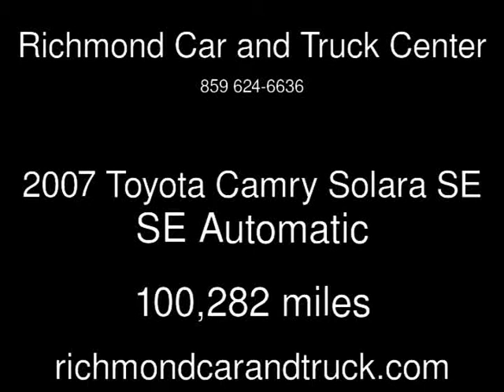2007 Toyota Camry Solara SE SE Used Cars - Richmond,Kentucky - 2013-10-19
See more details about this used car This 2007 Toyota Camry Solara SE SE with 100,282 miles is for sale at Richmond Car and Truck Center.